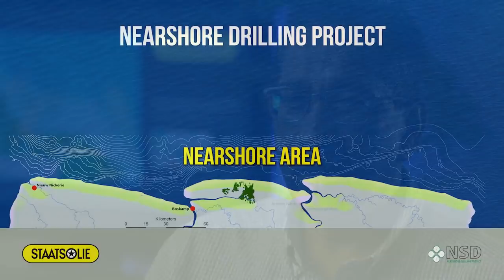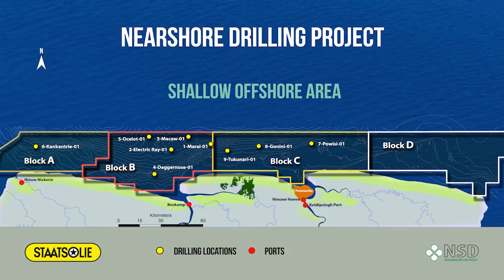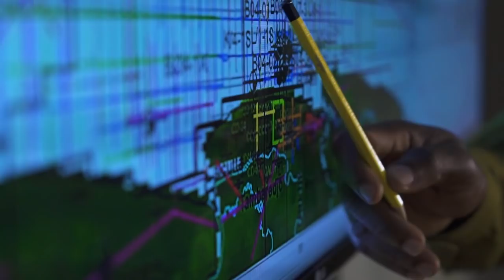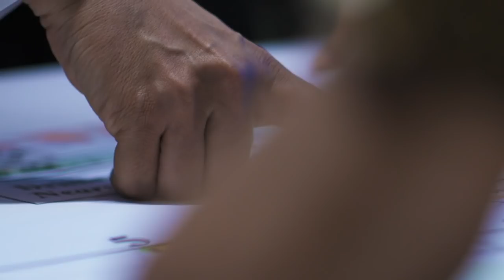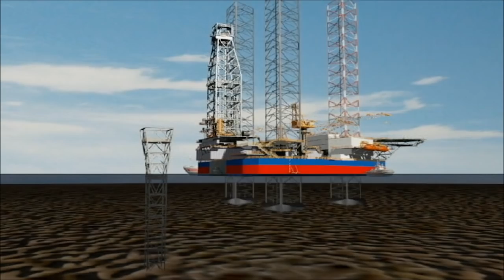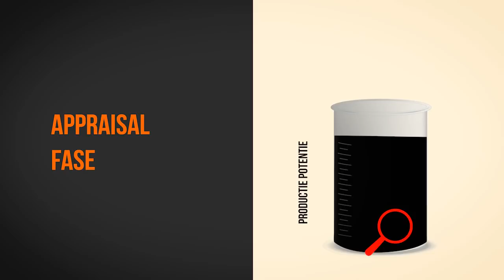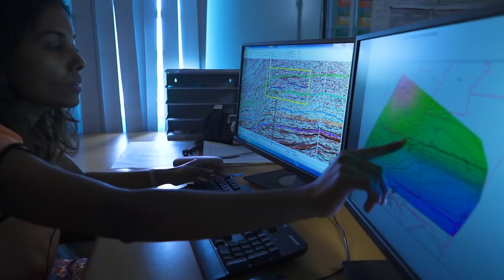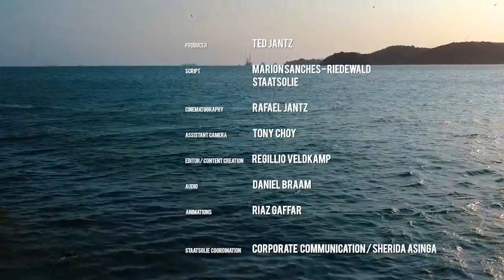De zoektocht naar olie wordt voortgezet...